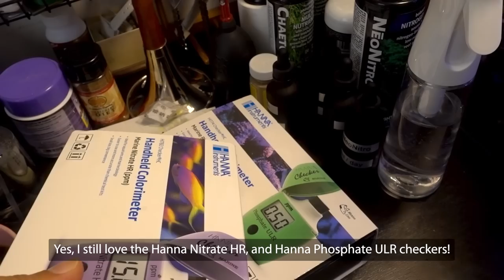INVASIVE SPS!! Fixing Mangrove yellowing leaves!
My Red Mangrove was experiencing rapidly yellowing leaves, here is the possible cause and how we managed to turn it around. Also, made the SPS newbie mistake of putting a Sunset Monti onto the main rock work -- oops!

Fancy Fine Mist Sprayer (Amazon)

Timestamps:
0:00 Red Mangrove issue with yellowing leaves
1:44 Cause and how to fix mangrove yellowing leaves
8:15 Mystic Sunset Monti (Encrusting Monti) is super invasive
11:05 Getting down to business
12:15 Looking at the other corals
17:46 Update on the Red Mangrove and it's yellow leaves